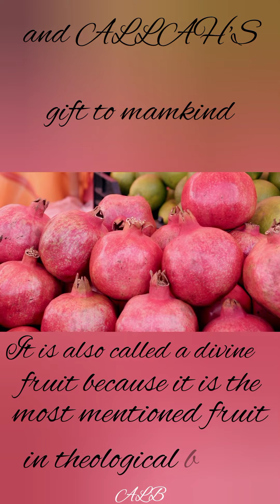pomegranate's health benifits and affinity with Quran Pak and other theological books heaven fruit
pomegranate's health benifits and affinity with quran and other theological books
@Food with ALB